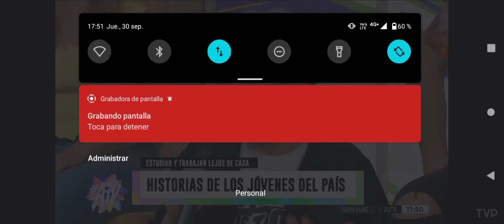Altavoz | Tv Publica: ¿Los jóvenes de todo el país tienen las mismas oportunidades?